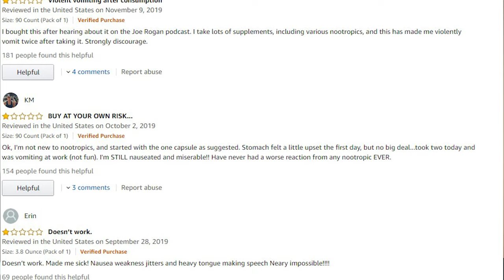Alpha Brain Side Effects: Very Popular, BUT Is It Safe?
Alpha BRAIN is one of the most used and discussed nootropic stacks I’ve ever come across. Onnit, the company which developed it, is known for its high range of nootropics, vitamins, minerals, performance supplements, and healthy foods. But while it is one of the most popular stacks on the market, some say that Alpha Brain brings many side effects with it. But does it?

Have any questions about nootropics? Ask us using askyourinception in the comments below.